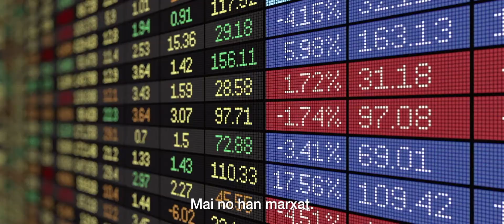Practica la utopia - Fundació Ferrer i Guàrdia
La Fundació Ferrer i Guàrdia ha plasmat la seva visió i la seva missió en aquesta peça audiovisual que anima a posar en relleu les grans idees que han fet evolucionar la ciutadania i, a la vegada, a ser actius per avançar. Tot això condensat en un hashtag: practicalautopia.

Creadors: Manel Muniesa i Toni Orensanz
Amb el suport de: Diputació de Barcelona

· Segueix-nos a les xarxes.